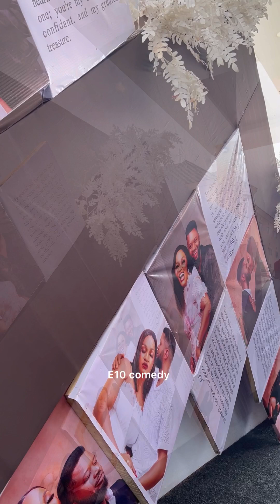best wedding video ❤️